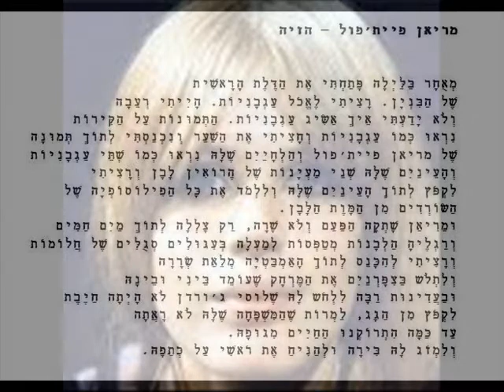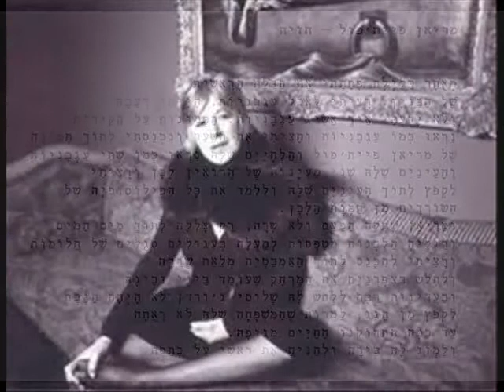עגבניות מאת חגית גרוסמן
מריאן פייתפול - הזיה